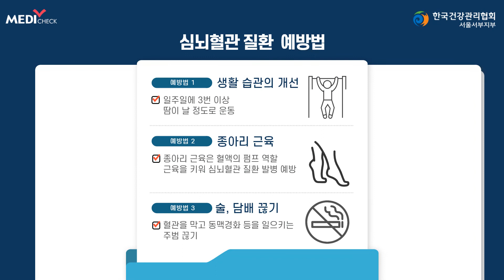여름철 혈관 비상! 심뇌혈관 질환 예방하는 생활습관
암 다음으로 국내 사망원인 2위인 심뇌혈관 질환을 들어보셨나요?

특히 뚜렷한 증상이 없다가 확 나빠지는 심뇌혈관 질환의 특성상
미리 심뇌혈관 증상을 파악하시면 좋습니다.

오늘은 여름철 심뇌혈관 질환을 예방하는 생활 습관을 알려 드리겠습니다.

📍건강검진센터 한국건강관리협회 서울서부지부